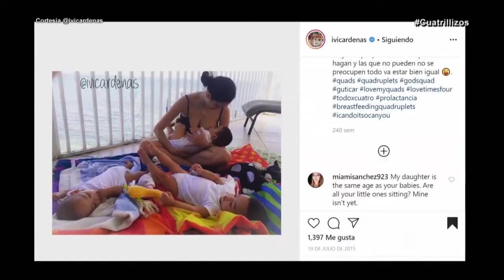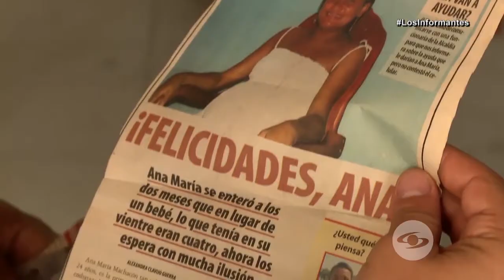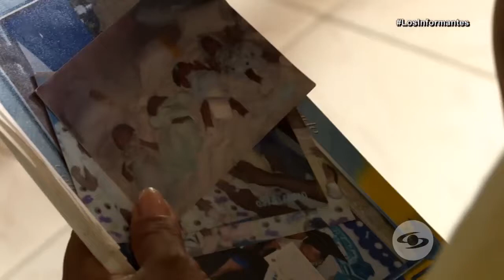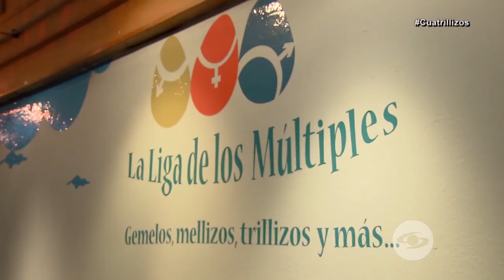Estos padres de cuatrillizos demuestran el poder multiplicado del amor - Los Informantes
Ivanna Cárdenas y Ana María Machacón son solo dos mamás que evidencian, a pesar de sus realidades opuestas, que cuando los hijos llegan, y en combo, se desarrolla un superpoder que puede con todo.